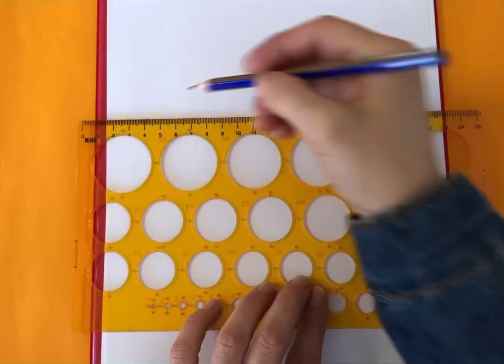رسم منظر طبيعي سهل | رسم فصل الربيع | تعلم كيف ترسم منظر طبيعي بالالوان الخشبية | landscape drawing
رسم_سهل_للمبتدئين#

في هذا الفيديو سوف تتعلم الرسم والتلوين بكل بساطة وسهولة

=الادوات المستخدمة في هذا الفيديو
=الورقه a4
=قلم رصاص b2
قلم فحم اسود ماركة faber castell

=الالوان الخشبية:faber kastell
الاقلام المائية :faber castell
 =الالوان المائية : fatih
والمزيد من الالوان
=فيديو ادوات الرسم والالوان يوجود في قناتي
=ملاحظة : اذا عندك هواية الرسم وحابب تبدأ في هوايتك وتطورها
مابدك ادوات كتير استخدم المتوفر عندك اي نوع ألوان مابيأثر
واي نوع ورقة ترسم عليها ما بيأثر
المهم تبدأ بهوايتك وترسم ويكون عندك اصرار انك تكمل وتتطور

إذا كنت تحب عملي ، من
فضلك ، شارك ، اعجب ، علق واشترك بالقناة دعما لنا لتقديم الافضل
إذا كنت تريد مشاهدة المزيد من مقاطع الفيديو الخاصة بي ، انقر هنا:

لمشاهدة طريقة رسم الفم خطوة بخطوة اضغط هنا 👇🏻

لمشاهدة طريقة رسم الانف اضغط هنا 👇🏻

لمشاهدة طريقة رسم 3D ثلاثي الابعاد خطوة بخطوة اضغط هنا 👇🏻

لمعرفة ادوات الرسم اضغط هنا 👇🏻

لمشاهدة طريقة رسم منظر طبيعي سهل خطوة بخطوة اضغط هنا 👇🏻

لمشاهدة طريقة رسم عيد الام بكل سهولة وبساطة خطوة بخطوة سهل وجميل وراقي اضغط هنا 👇🏻

لمشاهدة طريقة رسم رمضان  وفرحة رمضان خطوة بخطوة اضغط هنا 👇🏻

لمشاهدة طريقة رسم العيد وفرحة الاطفال في العيد خطوة بخطوة سهل للغاية اضغط هنا 👇🏻

لمشاهدة رسم الكعبة 🕋 المشرفة خطوة بخطوة اضغط هنا👇🏻